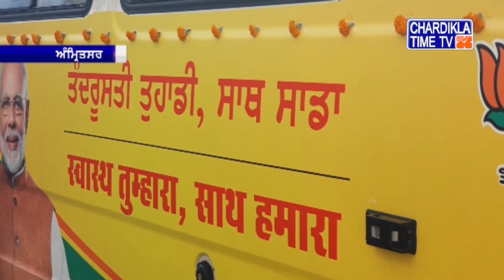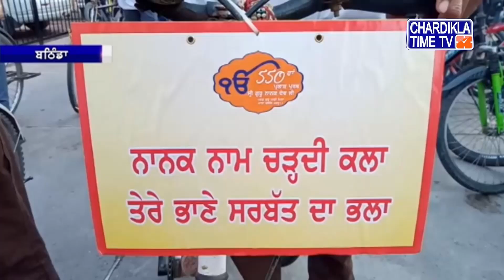Punjabi News | Morning Punjabi Khabra | 07 November 2019 | Chardikla Time TV